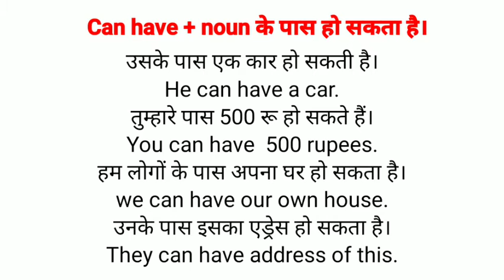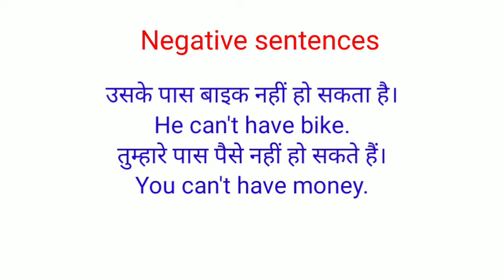Use of 'can have + noun' in spoken English.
Hi there,
          In this video i have discussed about how to use ' can have + noun' in spoken English.

 I have also discussed about more sentence structures related to modal verb 'can'.
you can go to my playlist and can watch.